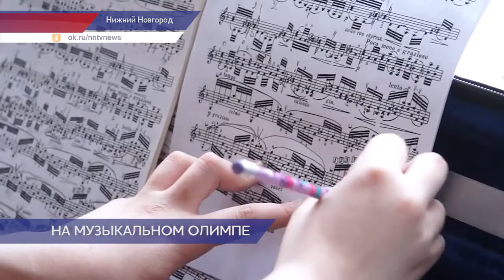В уходящем 2021 году Нижегородская консерватория им. Глинки празднует 75-летие